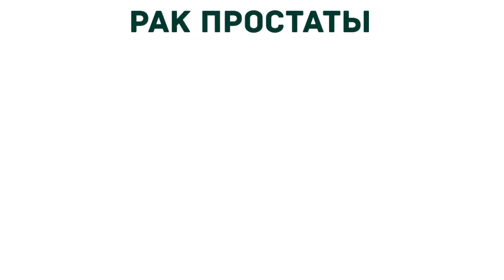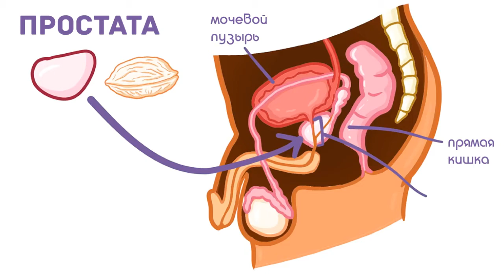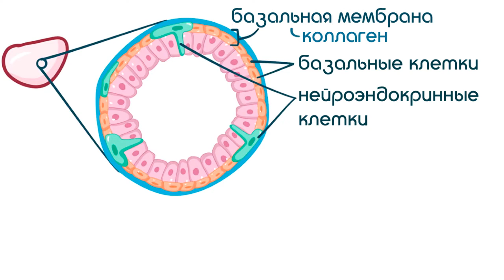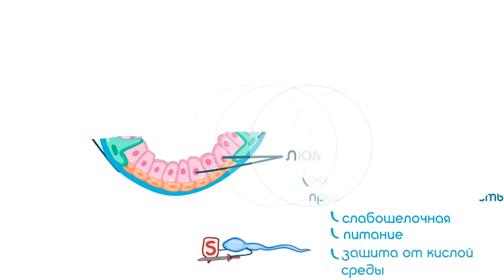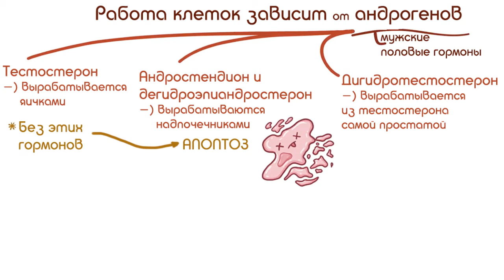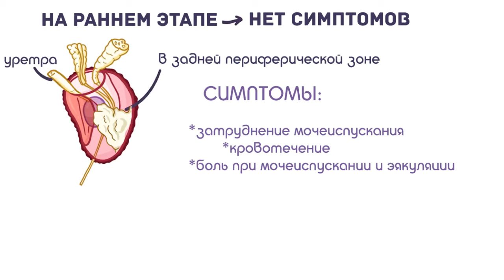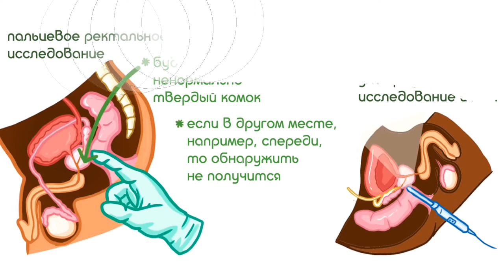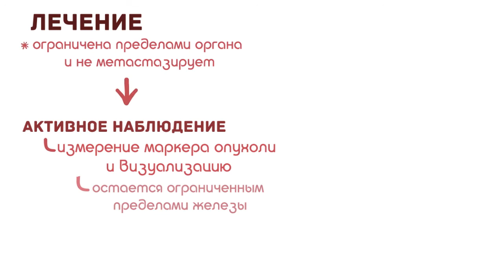Рак простаты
Ролик не претендует на замену учебника, лекций и статей :) Возможно незначительное несоответствие некоторых терминов.
Автор совсем не претендует на всезнание, просто хочет помочь и надеется, что помогает :)